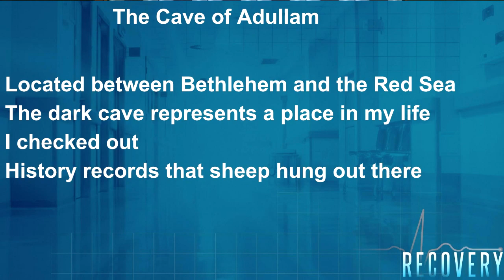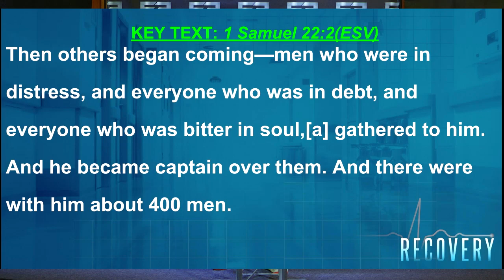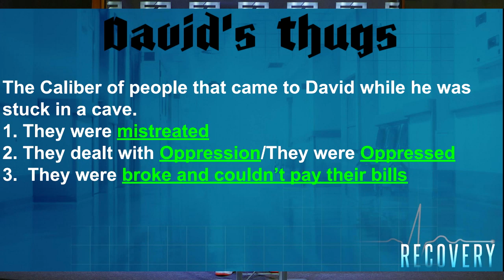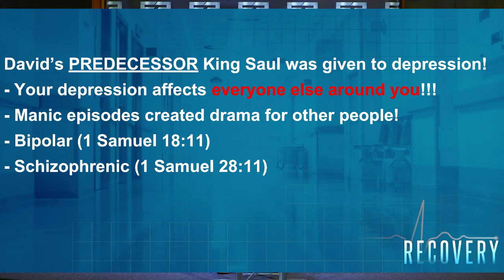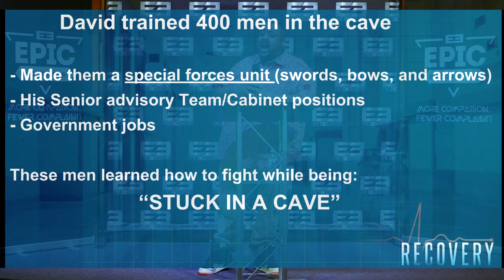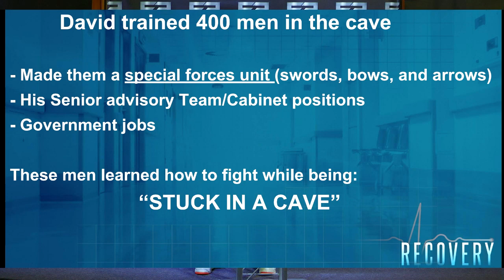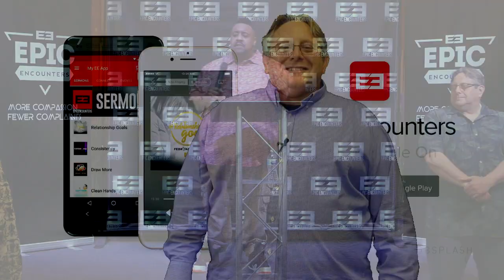"Stuck In A Cave" Pastor Shaunte Cephus 3-17-19